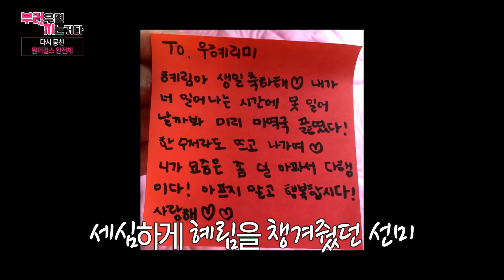[부러우면 지는거다 선공개]＂월요일밤 10시50분＂ 다시 뭉친 원더걸스, 청첩장을 주고 결국 눈물을 보이는 혜림